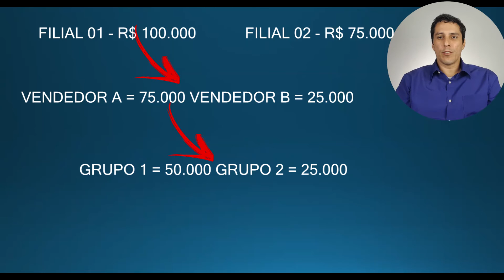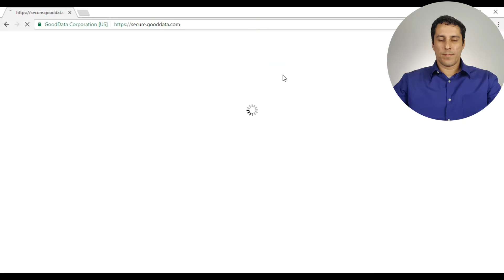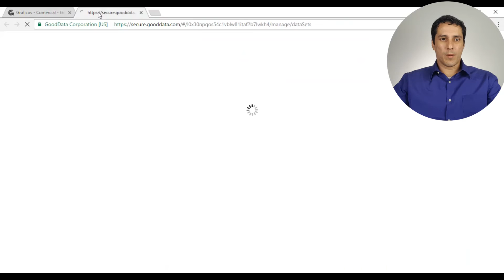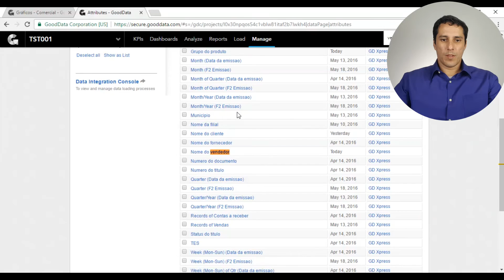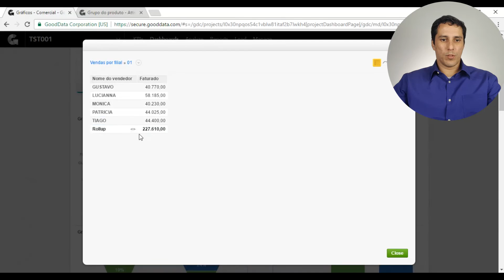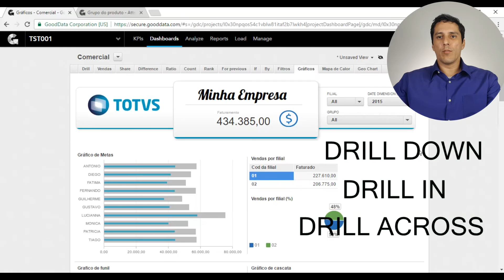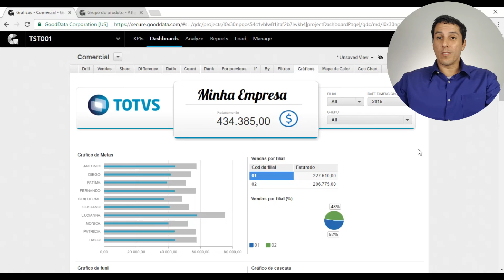DRILL DOWN em um gráfico GoodData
Como montar um gráfico com Drill Down no GoodData